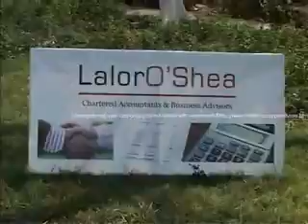Friends of Calcutta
Rajib Ganguly Cricket Tournament